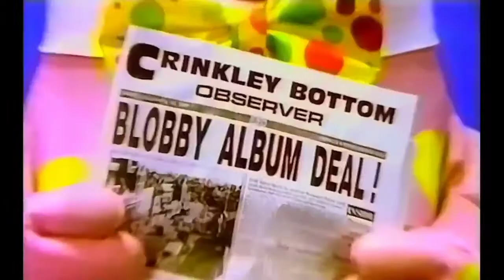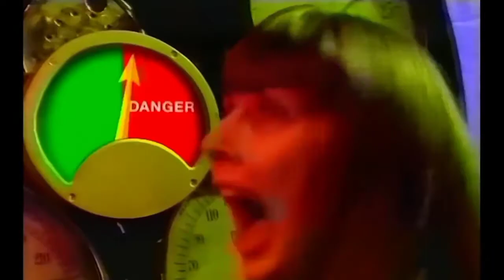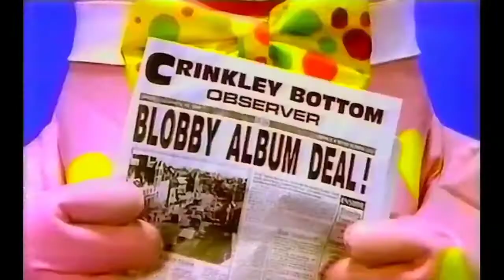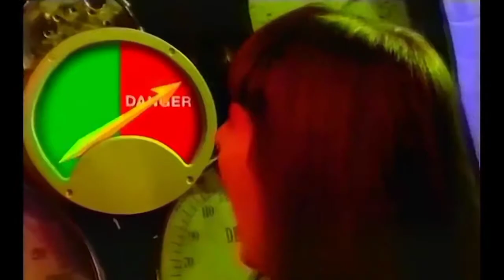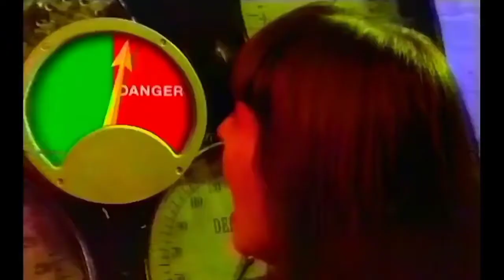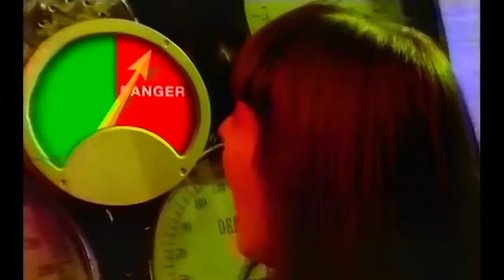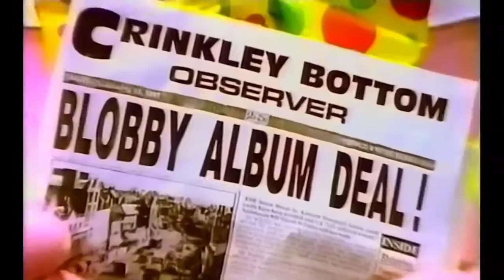Mr Blobby (Christmas Number 1) 1 Hour version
All in the name of Blobby